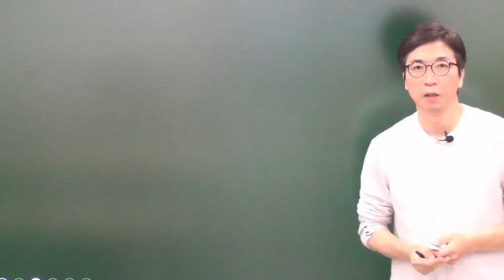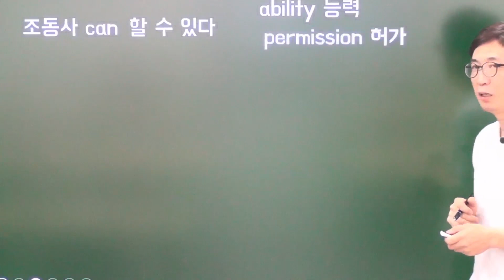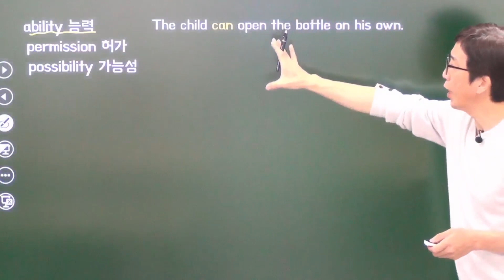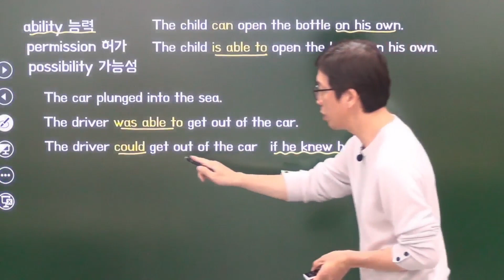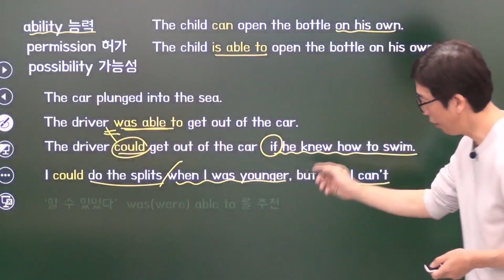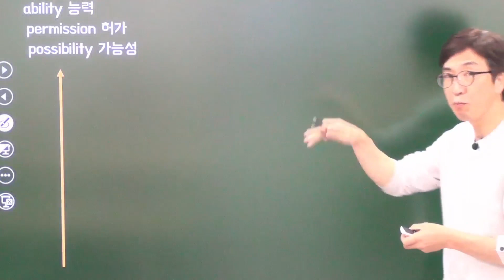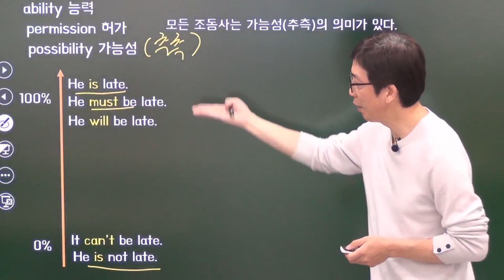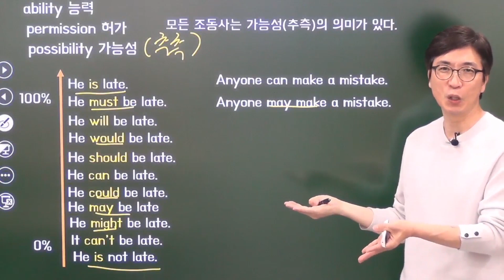조동사 can과 추측을 의미하는 나머지 조동사들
백일영어 31일차
조동사 can 을 상세하게 공부합니다.
can 과 be able to 의 차이를 공부합니다.
추측을 의미하는 모든 조동사를 공부합니다.